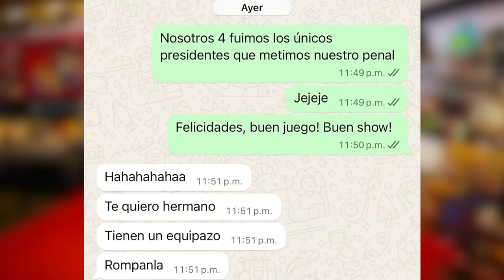Peluche Caligari varonil y femenil perdieron su primer partido. Qué nos pasó?